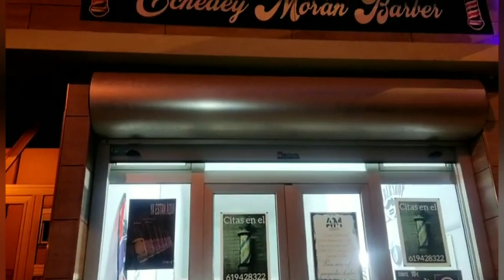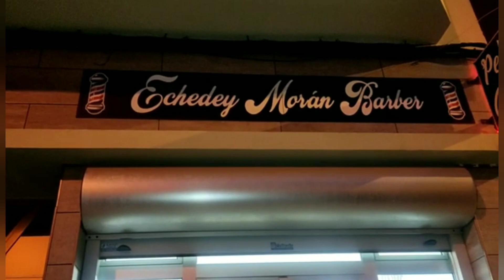LA BAMBA CAPITULO #4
una serie donde contamos anécdotas que se viven a diario en un barrio común, en las que usamos el humor para darle otro punto de vista.
En la que participan:
 @mikelpartida  @thiagokevinvera @radiogatopapa @alocanarioshow @pablowoodberry89  @isaac.gonsalezherrera.7  @airamleon30  @yeray_armas @edu_alves94 @cynofcourse_official  @tamaracg1993@eloyelwawero @juan espino  @canarionasos2831 @alocanarioshow @Cynofcourse (official)